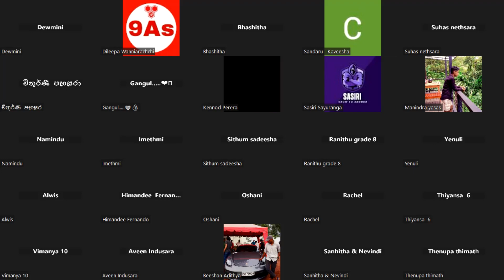Hack your brain - The dawn visionaries at 5am by Dileepa 09/11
🌅 Rise and shine, brain enthusiasts! Join us for a dopamine-boosting journey as we dive into the fascinating world of brain hacks and visualization techniques in our special early morning session at 5 a.m.! 🧠✨

In this exclusive meeting, we'll explore powerful strategies to boost your dopamine levels, the key neurotransmitter associated with motivation, pleasure, and reward. Discover practical tips to hack your brain for increased productivity, focus, and overall well-being. 🚀💡

Set your alarms and kickstart your day with us as we embark on a visual exploration of the mind, unlocking the potential for a happier and more fulfilled life. 🌈🌟

Don't miss out on this unique opportunity to enhance your mental well-being and become the best version of yourself. 🌞🌐

See you there, ready to hack your brain and elevate your day! 🚀🌈